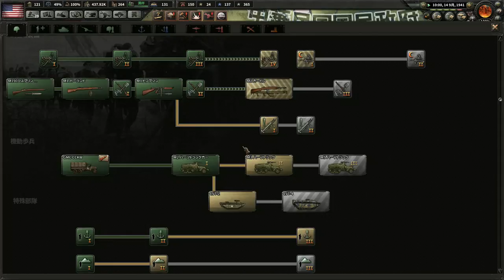▼[ハーツ オブ アイアン 4 Man The Guns] アメリカ 第6話 「日本と開戦」 南シナ海で帝国海軍戦艦長門を撃沈する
とにかく帝国陸軍が強いです。
というわけで何度かロケハンをしながら試行錯誤を繰り返し進めています。
まず、海軍戦力では拮抗している状態なので、工業力を活かし、追加で正規空母を製造、投入し、優位な状態を作りだすようにしていきます。
一方陸軍戦力では帝国陸軍とまともに戦っても勝ち目はないため、開戦前にあらかじめインドシナ半島に師団を45ほど上陸させておき、帝国軍の南下に備えて、その間に通商破壊を行い、日本の国力を削いでいく作戦をとります。